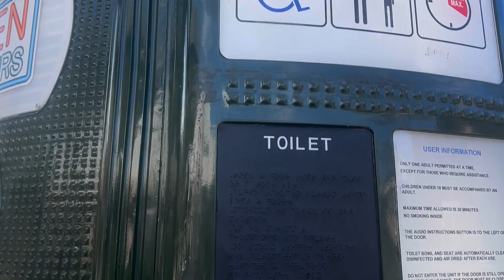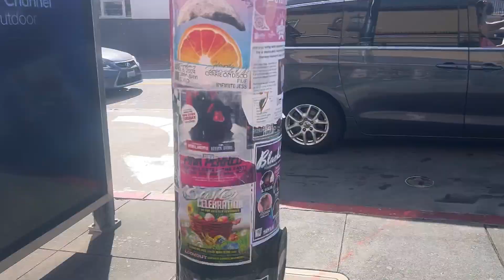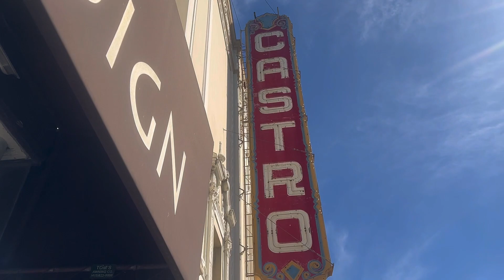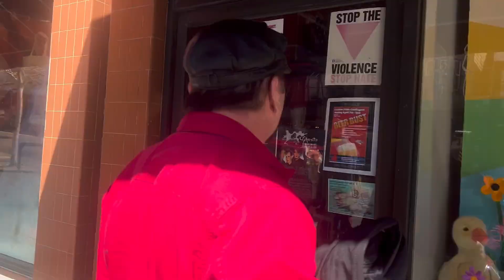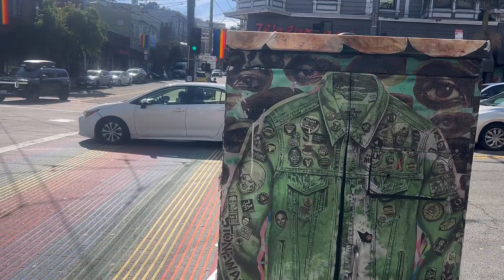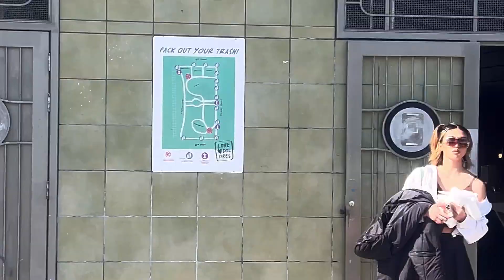❤️ Mom Dad fall in love w/ 🏳️‍🌈 Gay Castro Dolores this Easter🐣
❤️Mom Dad fall in love w/ 🏳️‍🌈 Gay Castro Mission Dolores this Easter🐣